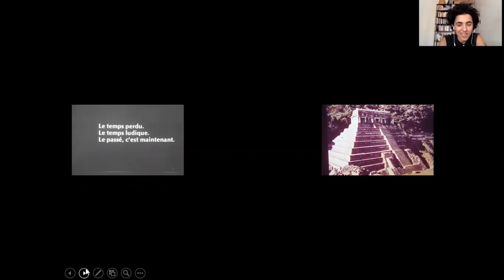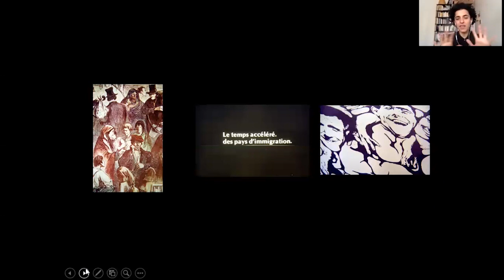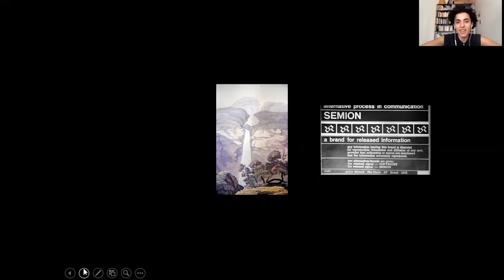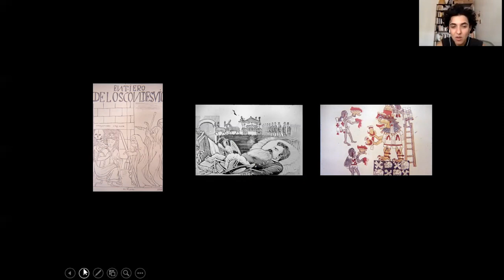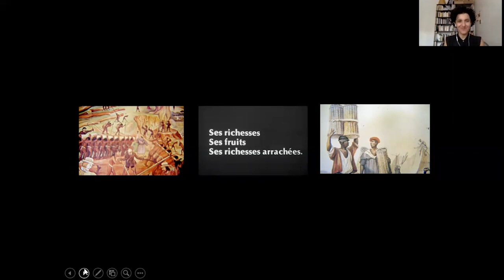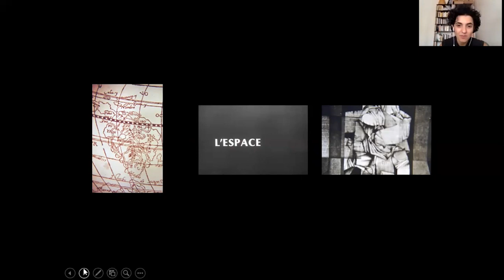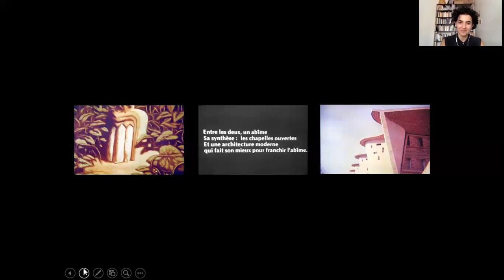1 curadorx, 1 hora: Camila Bechelany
Camila Bechelany nasceu em Belo Horizonte, Brasil, em 1979.Vive em São Paulo. É curadora, pesquisadora, crítica e editora. Mestre em Antropologia Cultural pela EHESS, Paris e em Artes e Políticas Públicas pela NYU, Nova York. Em 2013 foi co-fundadora do espaço La Maudite em Paris onde curou projetos de arte brasileira até 2015. Foi curadora assistente no MASP (2016 a 2018). Em 2019 foi curadora convidada na Pinacoteca de São Paulo e do Pivô Pesquisa. Atualmente é diretora de relações institucionais da Galeria Nara Roesler.

[Camila Bechelany was born in Belo Horizonte, Brazil, in 1979. She lives in São Paulo. She works as a curator, researcher, critic, and book editor. She holds a master's degree in Cultural Anthropology at EHESS, Paris, and in Arts and Public Politics at New York University. In 2013, she co-founded the space La Maudite in Paris, which curated projects on Brazilian art until 2015. She was assistant curator at the São Paulo Art Museum (2016 to 2018). In 2019, she worked as an invited curator at the Pinacoteca de São Paulo and Pivô Pesquisa. Currently, she is the director of institutional relations at Galeria Nara Roesler]

///imagem selecionada|selected image: Angel Kalenberg, introdução à arte latino-americana na 10a Bienal de Paris (introduction to Latin American art at the 10th Paris Biennial, 1977///

[entrevista realizada em 04 de abril de 2021|interview recorded on april 4th, 2021]